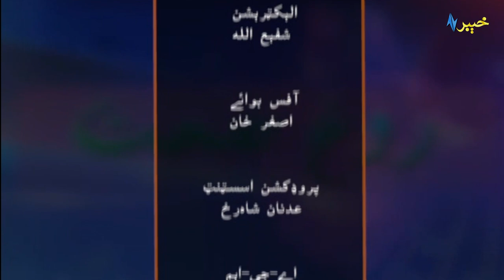Rough Sehat with Razia Mirza | Dr. Zulqarnain Khan | AVT Khyber